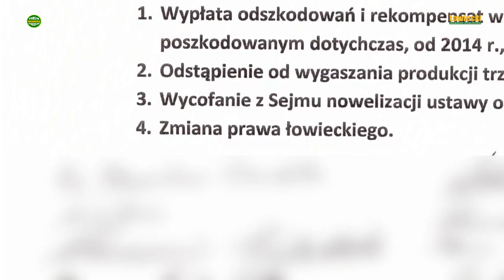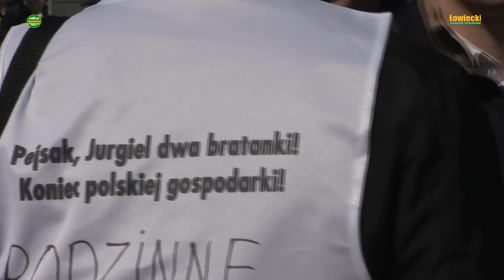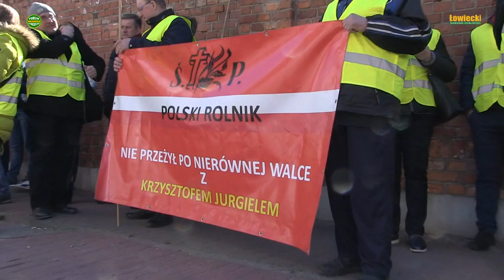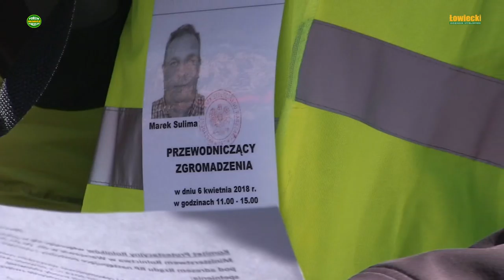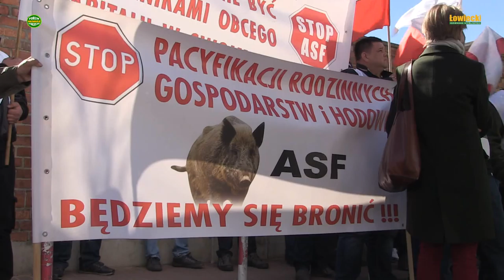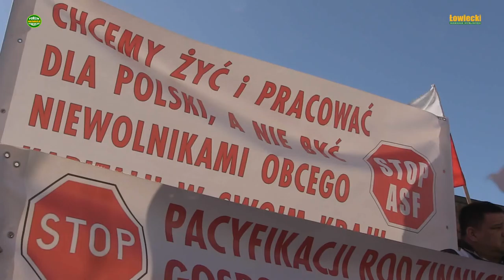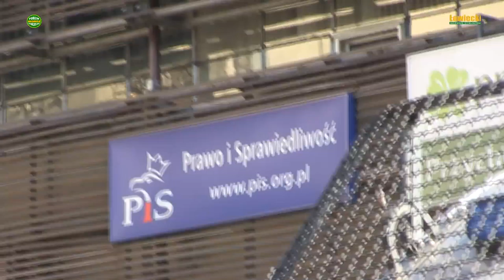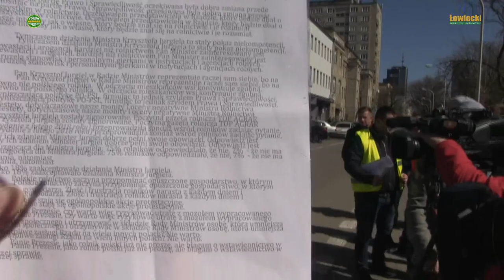Rolniczy protest przed siedzibą PiS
Rolnicy mają wiele problemów, które jak twierdzą nie zostały rozwiązane od lat. Redakcję zainteresowały watki łowieckie na proteście jaki odbył się w dniu 6 kwietnia 2018 roku pod siedzibą Prawa i Sprawiedliwości w Warszawie przy ul. Nowogrodzkiej 84.
Rolnicy domagali się min. nowej ustawy Prawo Łowieckie uznając ostatnio uchwalone poprawki za niewystarczające a nawet złe. W trakcie konferencji prasowej w której udział wzięły niemal wszystkie większe media zadaliśmy kilka pytań o ocenę wytypowanych przez Naczelną Radę Łowiecką kandydatów na stanowisko łowczego krajowego.